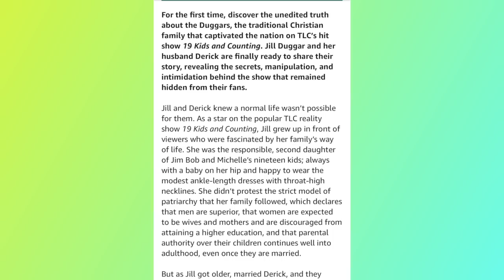New! Jill Duggar Will Be Releasing A Book Exposing The Family Secrets!